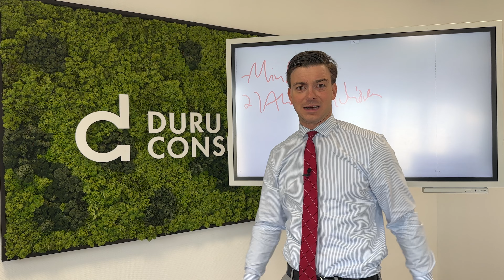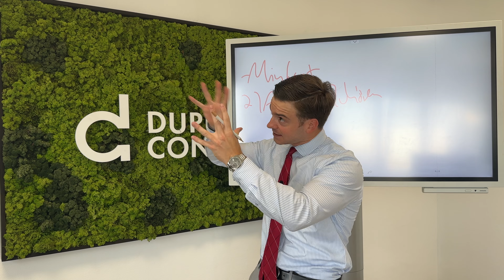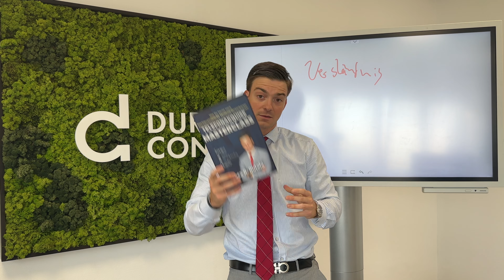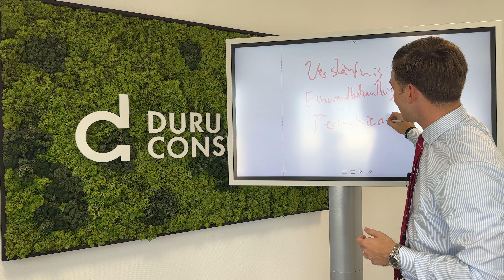(Einwandbehandlung) - in der Telefonakquise ist anders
Einwandbehandlung in der Telefonakquise ist anders als bei Strategie Gesprächen.

Darunter verstehe ich, das dein Mindset ein anderes sein muss. Du musst in der Kaltakquise wissen, dass alles möglich ist. Dir muss bewusst sein, dass du in der DACH-Region alles erreichen kannst.

Danach kommen klare Vorangehensweisen und Strategien:

1. Stoßdämpfer
2. Einwandbehandlung
3. Terminpitch

Das gepaart mit dem richtigen Mindset, macht dich zum König in der Einwandbehandlung und bringt dir noch mehr Umsatz, Wachstum, Bekanntheit und Sicherheit!

Folge uns gerne auf Instagram, damit Du keinen wertvollen Content in Zukunft verpasst.